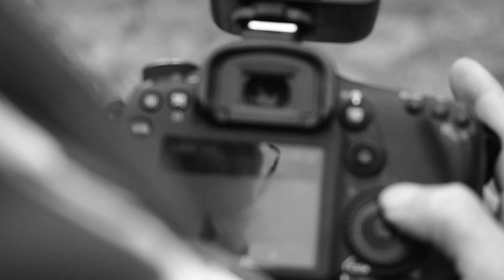backstage Chambre Noire Toulouse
Backstage shooting photo exterieur
Photographe Toulouse    Chambre noire Toulouse